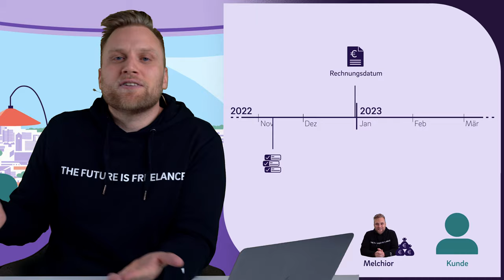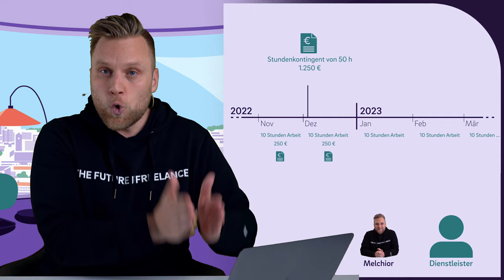Steuern sparen zum Jahresende: Das geht mit dem Zufluss-Abfluss-Prinzip!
▬ Mehr Informationen ▬▬▬▬▬▬▬▬▬▬▬▬▬▬▬▬

Zufluss-Abfluss-Prinzip
Ihr wollt zum Jahresende noch Steuern sparen? Das Zufluss-Abfluss-Prinzip hilft euch dabei! Bei der Einnahmenüberschussrechnung zählen nur die Zahlungszeitpunkte und nicht das Datum der Leistungserbringung oder Rechnungsstellung. Durch Verschiebung von Geldeingängen oder vorziehen von Kosten können Steuerzahlungen in das nächste Jahr verschoben werden. Dies bietet sich besonders bei größeren Projekten und Softwarelösungen an. Wie das genau funktioniert, erklären wir dir in diesem Video!

▬ Empfehlungen ▬▬▬▬▬▬▬▬▬▬▬▬▬▬▬▬

▬ Timestamps ▬▬▬▬▬▬▬▬▬▬▬▬▬▬▬

0:00 - Intro
0:17 - Welche Gewinnermittlungsarten gibt es?
0:37 - Zufluss-/Abfluss-Prinzip
1:14 - Beispiel: Einnahmen
1:55 - Beispiel: Ausgaben
3:44 - 10-Tage-Regel
4:22 - Outro